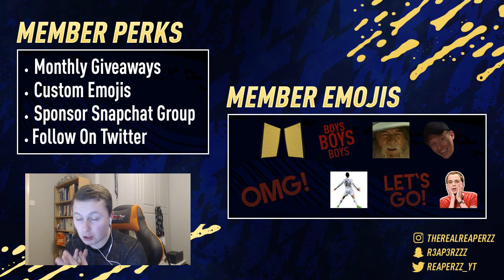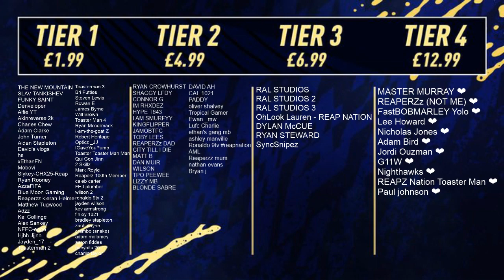TEAM OF THE YEAR PACK OPENING 🤑 OPENING 125K PROMO PACKS SEARCHING FOR A TOTY - FIFA 20 TOTY STREAM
MEMBER PERKS
TIER 1 (£1.99)
          - Loyalty badge next to your name
          - Custom emojis to use in the streams
          - Name on the VIP WALL
TIER 2 (£4.99)
          - All Tier 1 Perks
          - Member of the snapchat groupchat
          - All Tier 2 perks
          - Guaranteed slot on in stream games
TIER 4 (£12.99)
          - All Tier 3 perks
          - 1 FIFA lesson per month (1 hours long)

TITLE :TEAM OF THE YEAR PACK OPENING 🤑 OPENING 125K PROMO PACKS SEARCHING FOR A TOTY - FIFA 20 TOTY STREAM

TIER 1 MEMBERS
   -THE NEW MOUNTAIN
   -SLAV TANKISHEV
   -FUNKY SAINT
   -Denveloper
   -Alfie YT
   -Kaz Ozer
   -Akinreverse 2k
   -Charles Chew
   -Gamer Steve25 -KINGFLIPPER
   -Bradley Stapleton
   -REAPERZz SPY
   -Helvetica GD
   -Finley Jennings
   -Adam Clarke
   -Carter Holland
   -CALLUM 7 MB
   -david wright
   -John Turner
   -Aidan Stapleton
   -David's vlogs
   -hs
   -xEthanFN
   -Mobovi
   -Slykey
   -Ryan Rooney
   -AZZAfifa
   -Dark Arts
   -BlueMoon Gaming
   -Kieran Helme
   -Matthew Tugwood
   -Adzz
   -Kai Collige
   -Alex Sankey
   -NFFC-Eggo
   -Hjhh Jjjnn
   -Jayden_17
   -Toasterman 3
   -Bri Futties
   -Steven Lewis
   -Rowan E
   -Toasterman 2

TIER 2 MEMBERS
   -RYAN CROWHURST
    -SHAGGY LFDY
    -CONNOR G
    -IM RHXDEZ
    -HYPE T643
    -REAPERZz MUM
    -I AM SMURFYY
    -KINGFLIPPER
    -JAMOBTFC
    -TOBY LEES
    -REAPERZz DAD
    -CITY TILL I DIE
    -MATT B
    -DAN MUIR
    -WILSON
    -TPO PEEWEE
    -LIZZY MB
    -BLONDE SABRE
    -DAVID AH
    -KEIRON SHANE
    -REAPERZz Dad
    -Cal 1021
    -REV3L4TION GAMING
    -Ashley Reapnation Manville MB
    -oliver shalvey
    -Keira Bridget
    -Luke Chisholm
    -Tropical Gamer
    -Bryan J
    -Nathan Evans
    -Ewan _mw
    -Lufc Charlie
    -Adam Bird
    -Nighthawks
    -Ethan's gang MB

TIER 3 MEMBERS
   -RAL STUDIOS
   -RAL STUDIOS 2
   -RAL STUDIOS 3
   -Dylan McCue
   -AdamC AFC
   -RYAN STEWARD
   -Sync Snipez
   -OhLook Lauren - REAP NATION

TIER 4 MEMBERS
   -G11W ❤
   -MASTER MURRAY ❤
   -Nicholas Jones❤
   -Lee Howard❤
   -FastBOBMARLEY yolo ❤
   -ReaperZz❤
   -Jordi Ouzman ❤